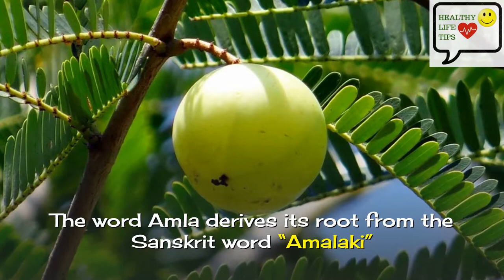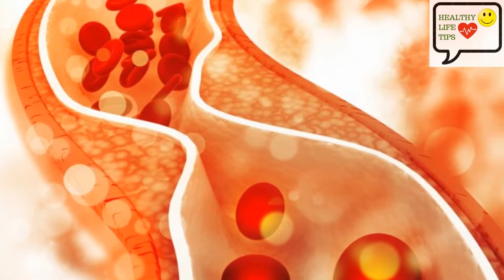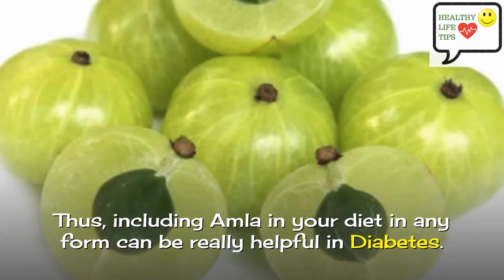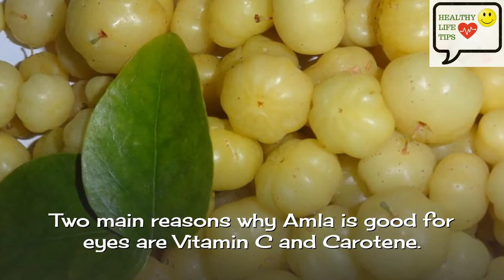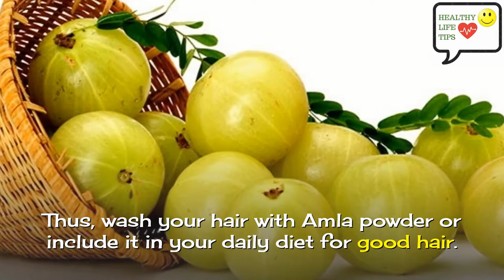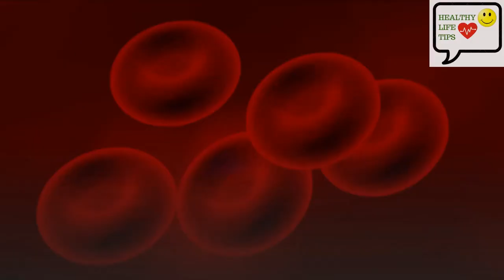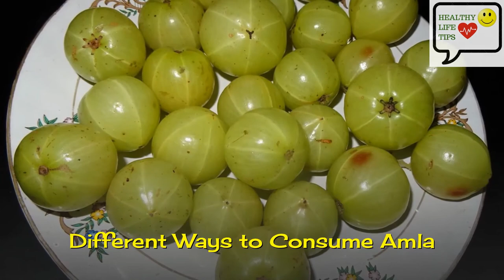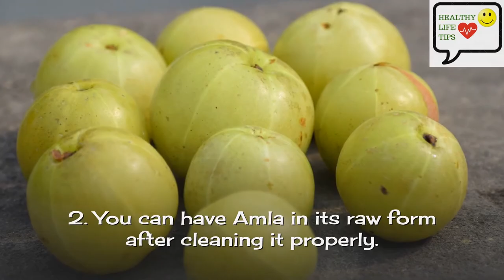आंवला खाने के 15 फायदे | Amla Health Benefits | आवँला के फायदे | Indian Gooseberry Benefits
Topics Coverd:
1) Gooseberry benefits
2) Amla kahane ke fayde
3) Amla
4)  Amla benefits
5) benefits of Amla
6) Amla benefits in hindi
7) Amla juice ke fayde
8) Amla powder benefits